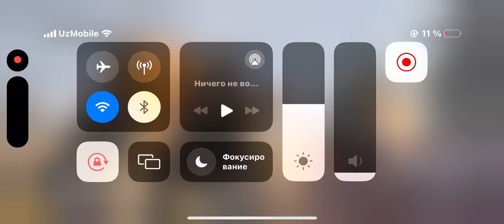Let’s play little game. I won the game